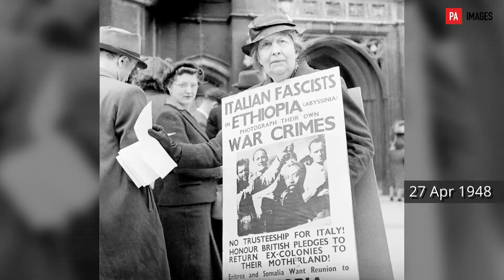PressforProgress - International Women's Day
Thursday, 8 March women show strength, courage and support on International Women's day to fight for the movement for women's rights. Here we have a quick timeline of the incredible events over the years.